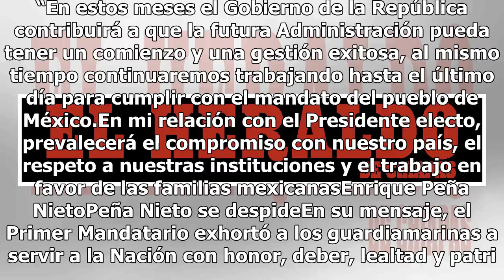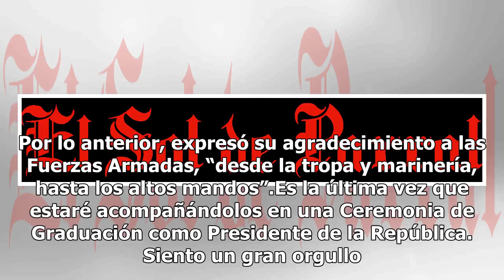Transición apegada a instituciones demuestra madurez democrática: Peña Nieto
El Presidente Enrique Peña Nieto sentenció que en el periodo de la transición se deberá cumplir con el respeto a las instituciones en favor de los mexicanos, ya que esto es muestra de la madurez y vitalidad democrática. Al encabezar la ceremonia de Graduación de Cadetes de la Heroica Escuela Naval M...